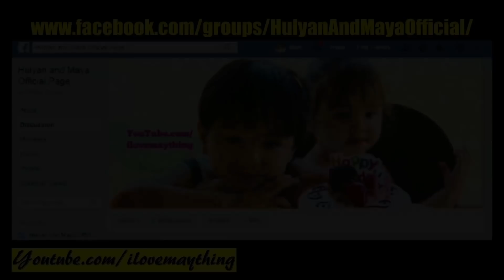Children's Toy Car Playset Unboxing and Playtime with Hulyan and Maya. A Cheap Toy Set for Kids